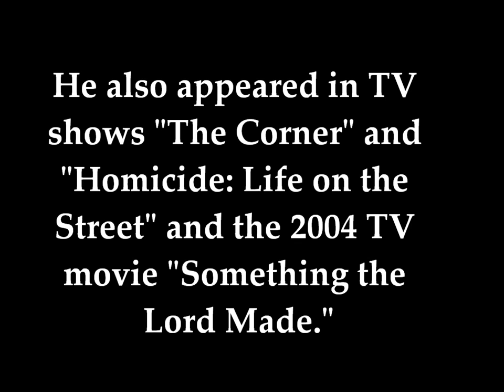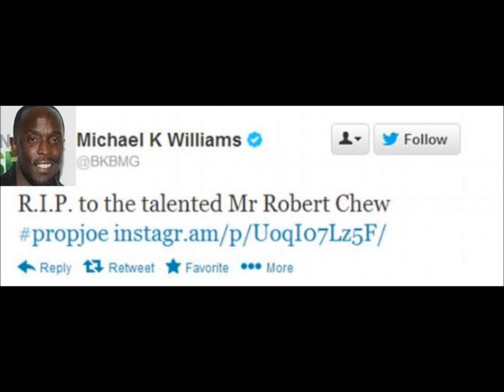Rest In Peace Robert F. Chew ("Proposition Joe" from HBO "The Wire")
Rest In Peace Robert F. Chew (December 28, 1960 -- January 17, 2013)

Robert Francell Chew who played Proposition Joe on the HBO series "The Wire," passed away in his sleep on January 17, 2013 of a heart attack. Mr. Chew suffered cardiovascular disease.  He was 52 years old.

Best known for his role in The Wire as "Prop Joe," his character was a was a highly intelligent and ruthless yet polite and diplomatic Baltimore drug lord.  He graduated from Patterson Park High School and then studied music at Morgan State University. Mr.
Chew was a talented actor who appeared in plays all over the country, as well as taught young actors in Baltimore.  He also appeared in TV shows "The Corner" and "Homicide: Life on the Street" and the 2004 TV movie "Something the Lord Made."

David Simon, the creator and director of "The Wire" recalled Mr. Chew being able to use four different voices while calling a telephone number that turned out to be Balitmore's homocide unit.  He states, "He becomes four different characters before your eyes. It was a solioquy of pure acting."

Robert F. Chew is survived by 3 sisters (Clarice Chew, Tanya Chew and Maureen Little) and his mother (Henrietta Chew).

Rest In Peace "Mr. Intelligent."

Sincerely,

TheSuperCelebs10